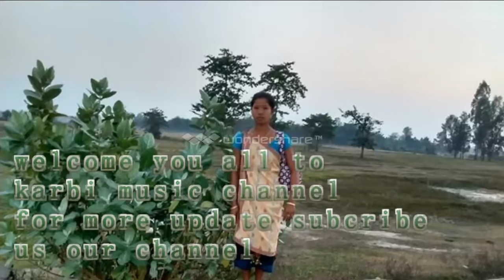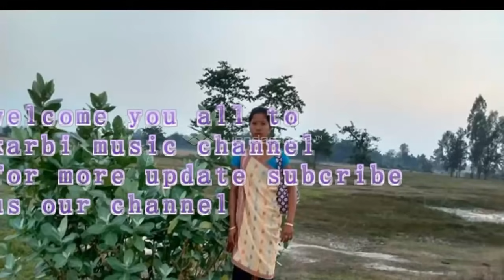hemepo kaline karbi song